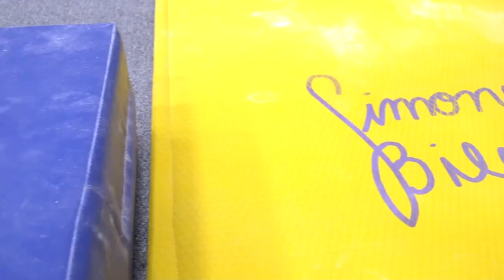Тренировки Симоны Байлз 2018. Новый тренер Симоны Байлз - Лоран Ланди.